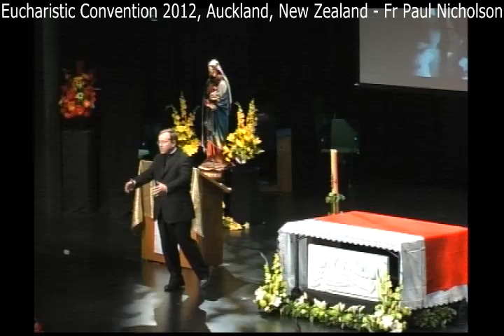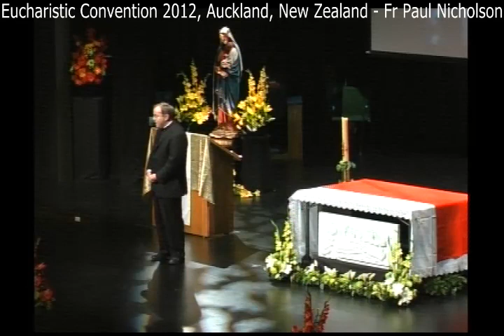EC2012 - Fr Paul Nicholson - Saturday Address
Eucharistic Convention, Auckland, New Zealand, 2012
Presentation by Father Paul Nicholson who came to our Convention from the diocese of Londan, Ontario, Canada. In this video talks about St Joseph; our model for life.  DVD's available from Myriam Media, 10 Park Ave, Northcote, Auckland, New Zealand.